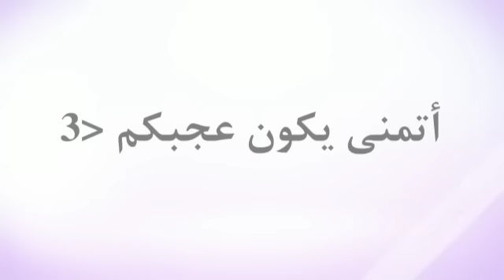7 أشياء تجعل كوريا الجنوبية الأفضل بين دول العالم ؟!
ما هي الأشياء التي ستجعلنا نتوجه للسفر لكوريا الجنوبية دون غيرها؟!